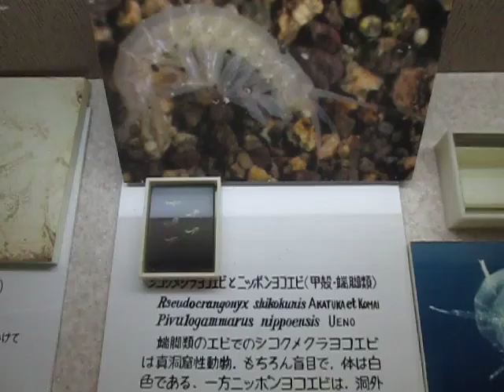秋吉台科学博物館